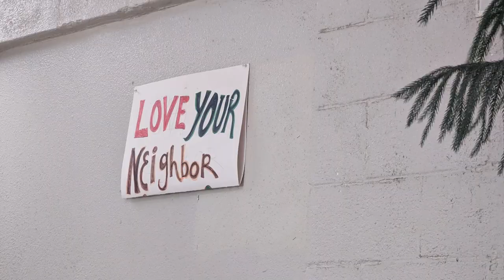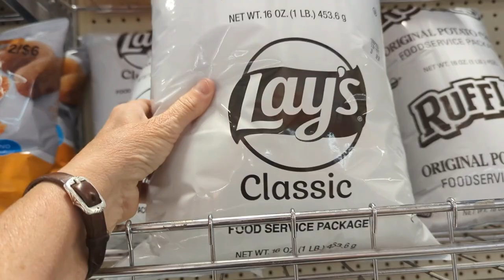A Day in Santa Rosa, New Mexico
Spending our days in Santa Rosa, New Mexico and the Santa Rosa State Park.